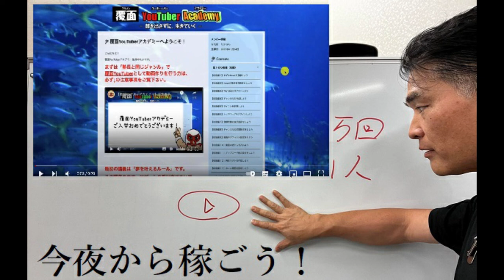【気になる男】月収100万の男は気になりませんか？今夜会えます。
気になる男「YOUTUBER」対談
稼げる時間のはじまり「顔出しせずに月収100万」

Passcode: 638327

「件名：速稼塾（あなたのお名前）」